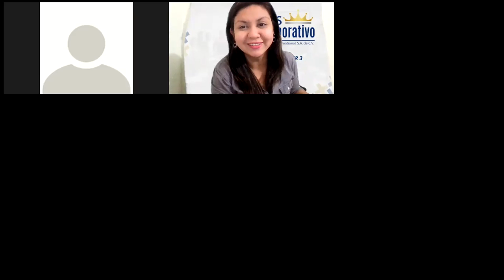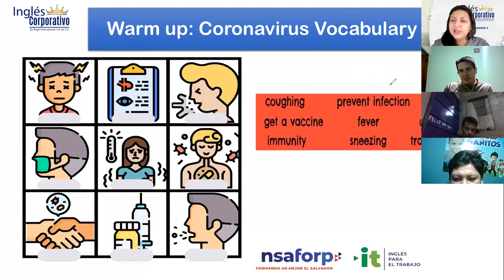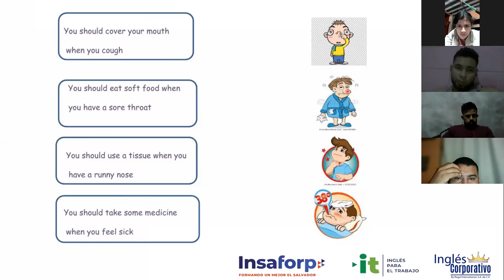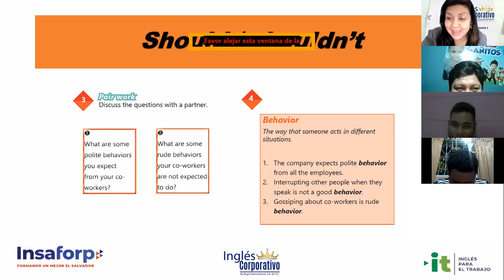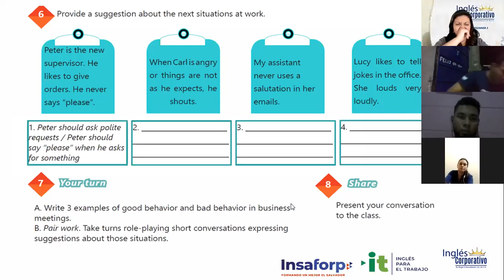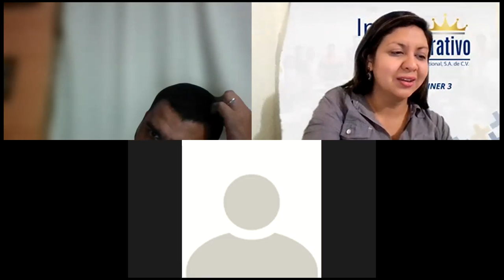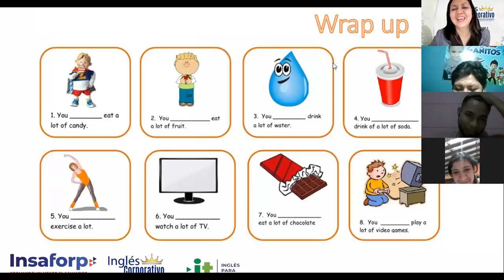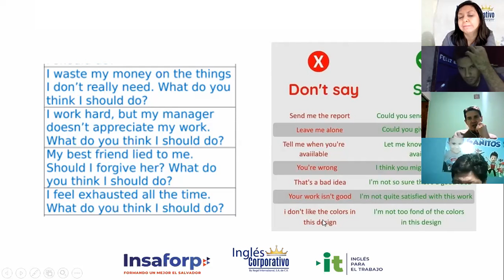Ingles Corporativo-Videoconferencia #12 How to use should and should not